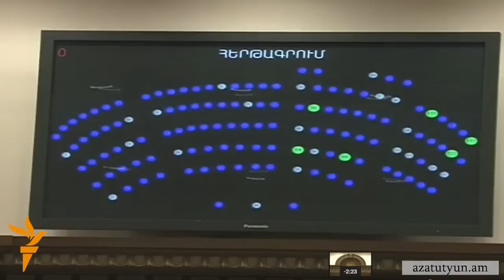Պատգամավորներն ապրիլյան քառօրյա պատերազմի քննարկում են պահանջում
ԱԺ փոխխոսնակն ասաց` առաջարկությունները կքննարկեն, իրենց դիրքորոշման մասին կտեղեկացնեն: